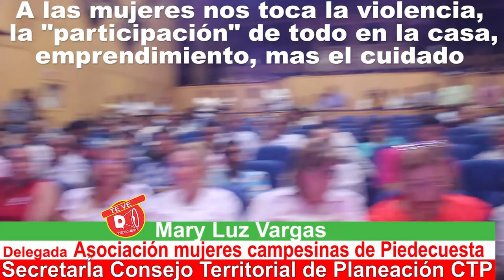Las mujeres campesinas irrumpen en el plan de desarrollo 2020-2023